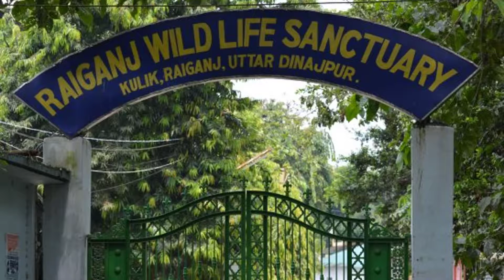RAIGANJ WILDLIFE SANCTUARY | Kulik Forest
Raiganj Wildlife Sanctuary is situated near Raiganj in Uttar Dinajpur district in the Indian state of West Bengal. The bird sanctuary is home to 164 species of birds.

Or